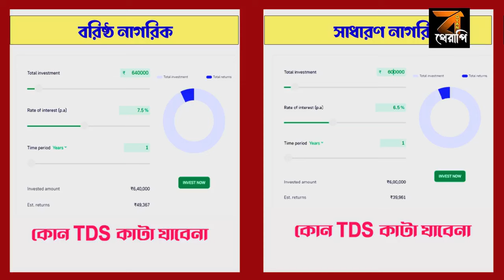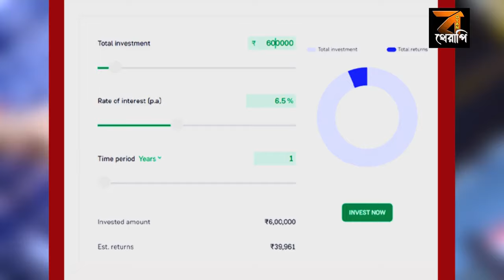Fixed Deposit 2024 | FD Limit to Avoid Income Tax Notice Bank| PostOffice Fixed Deposit 2024 Bengali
Fixed Deposit 2024 FD   Limit to Avoid Income Tax Notice   Fixed Deposit TDS Limit Post Office Bank
Welcome to BanglaGyanTherapy– your ultimate destination for all things finance, presented in engaging and easy-to-understand Bangla! Whether you're looking to improve your financial literacy, make smart investment decisions, or get tips on managing your money to day we discus about :- In this video, we delve into the world of Fixed Deposits (FDs) and explore the role of FD limits in avoiding income tax scrutiny. Discover practical hacks to manage your FD investments effectively to avoid getting any notices from the IT Department.

we also discuss the TDS Limit on FD and how you can minimise the both Income Tax and TDS.
income tax on fd 2024,fd income tax rules 2024,fixed deposit limit 2024,fixed deposit tds limit 2024,form 15g and 15h difference,tds on fd,tds on fixed deposit 2024,tax on fixed deposit 2024,fd par kitna tax lgega,how to save tds on fd 2024,fd interest rates 2024,fixed deposit interest rates,15g 15h form kya hota hai,tds on fixed deposit for senior citizens,fd interest tds limit,fixed deposit tax deduction bengali,biniyoger kuntinati,15g & 15h details
At Bangla Gyan Therapy, we break down complex financial concepts into simple Bengali Finance FinanceInBengali BengaliInvestmentTips PersonalFinanceBengali BengaliFinancialAdvice InvestingInBengali BengaliMoneyTips FinanceTipsBengali BengaliBudgeting BengaliStockMarket Post Office SBI Bank BankNews2024 Postofffice2024 PPF MIS RD FD FinanceEducationBengali BengaliWealthManagement BengaliFinancialPlanning BengaliSavingsTips InvestmentStrategiesBengali BengaliFinanceNews BengaliEconomicTrends BengaliMoneyManagement FinancialFreedomBengali BengaliFinancialLiteracypost office sukanya samridhi account,post sukanya yojana,sukanya samridhi account,sukanya samridhi yojana 2024,post office ssy,post office ssy account 2024,best bank for fixed deposit,best bank for fixed deposit in india,fixed deposit interest rates,fixed deposit,fd interest rates,fixed deposit in post office,best bank for fd,fixed deposit interest rate,fixed deposit kya hota hai,fd,latest fixed deposit interest rates,fixed deposit in sbi bank,new fixed deposit interest rate,best fixed deposit bank,latest bank fixed deposit interest rates,fd rates,new fixed deposit rates,fd interest rate,best bank fd interestincome tax on fd 2023
fd par tds Kitna lagta h ?
fd income tax rules 2024
fixed deposit limit 2024
fixed deposit tds limit 2024
form 15g and 15h difference
tds on fd
tds on fixed deposit 2024
tax on fixed deposit 2024
fd par Kitna tax lgega
how to save tds on fd 2024
fd kya hai in bengali
tds kya hai hindi me
fd kya hai in hindi
15g 15h form kya hota hai

Join us for weekly videos that include:
- **Investment Tips:** Learn about stocks, mutual funds, real estate, and more.
- **Budgeting Advice:** Discover effective strategies for saving and managing your money.
- **Financial News:** Stay updated with the latest developments in the world of finance.
- **Expert Interviews:** Gain insights from financial experts and industry leaders.

Empower yourself with knowledge and make informed decisions to build a brighter financial future Thank You.
বি:দ্র: - এটি একটি শিক্ষা মূলক চ‍্যানেল। এই চ‍্যানেলের মাধ্যমে আপনাদের বিভিন্ন স্কীম, প্ল‍্যান সম্পর্কে বিস্তারিত জানানো হয়। কোন স্কীম, বা প্ল‍্যানে ইনভেস্টমেন্ট করার কোন রকম পরামর্শ দেওয়া হয় না। তাই কোন স্কীমে ইনভেস্টমেন্ট করার আগে অবশ্যই সঠিক চিন্তা ভাবনা করে ইনভেস্টমেন্ট করবেন।